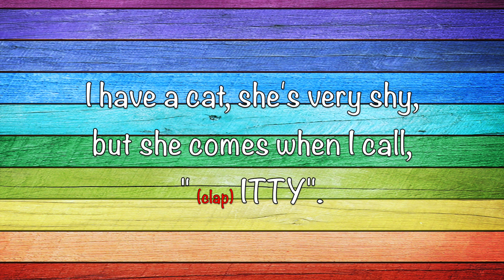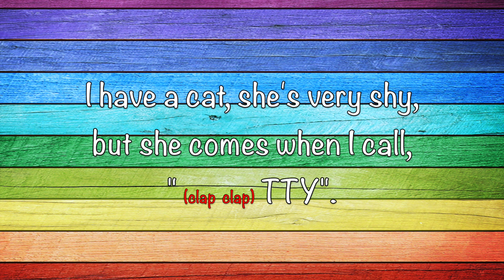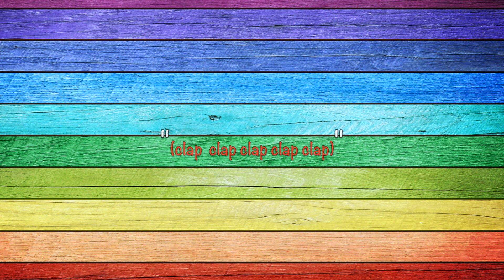KITTY | Lyrics & Accompaniment